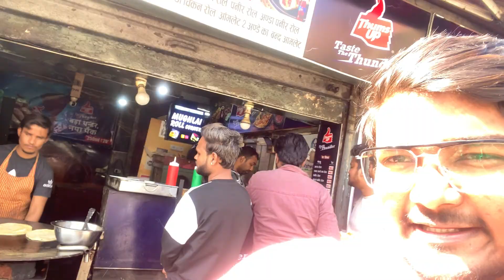Vaccine Lag Gai Humdono Ko Challenge365Days Vlog_223 | Himanshu Kumar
Mobile Mount For Vlogging:

Helmet Mic:

•GoPro Hero Case

•Secondary Camera - iPhone 11 128GB